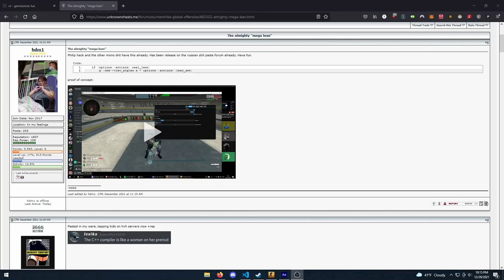gamesense mega lean "exploit" with genshin.lua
its gonna be public in a few days trust